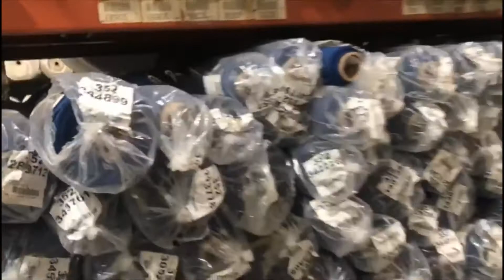Blue Poplin Lining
Polyester Poplin Lining

80,000+ yards

First Quality

Navy Blue. one color only
Other colors may be available
Made in USA
100% Polyester
62" wide
Light weight 3 oz approx
First quality closeout
Full Rolls
Bagged and yarded
Pictures of actual inventory
Videos available on whatsapp
Sold by the yard or meter only

Email or text for special pricing

Alex Kaminski